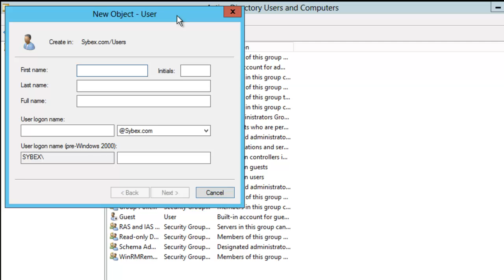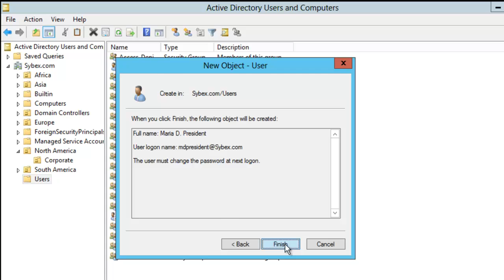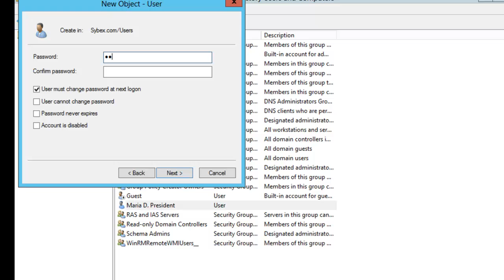Creating AD Objects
In this video, author Will Panek shows you how to create AD objects. This is from Exercise 4.5 from his MCSA: Windows Server 2012 Complete Study Guide (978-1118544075).